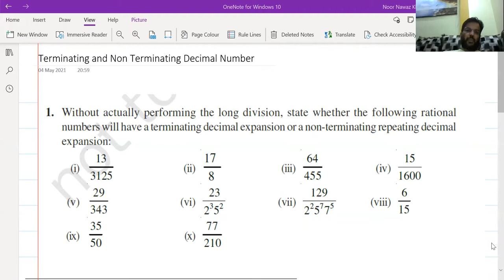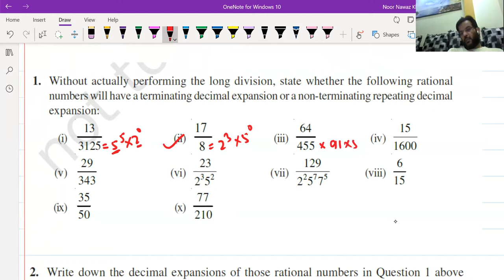VIDEO 2 DIPLOMA ENTRANCE REAL NUMBERS CHAPTER 1